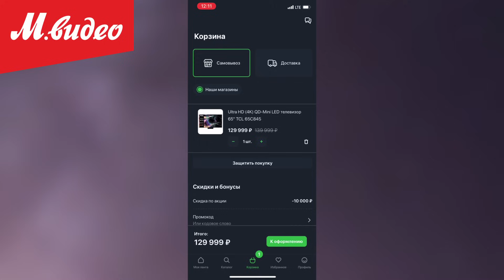⚙️ ЛУЧШИЕ НАСТРОЙКИ ПАРАМЕТРОВ ИГРЫ и КАМЕРЫ ⚙️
Телевизор QD-Mini LED TCL 65C845 - играйте на новом уровне! Заказывайте в приложении МВидео и Эльдорадо!

Гайд по лучшим настройкам параметров игры и камеры в EA Sports FC 24. Объясняем, за что отвечает каждая из опций - и подбираем параметры, которые подойдут именно вам!

Музыка в видео - @RC_Filter